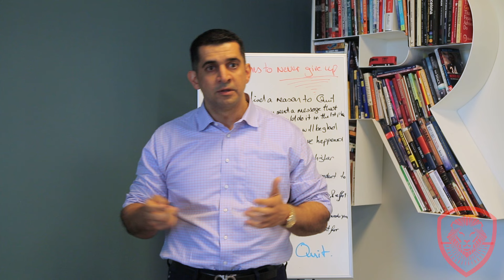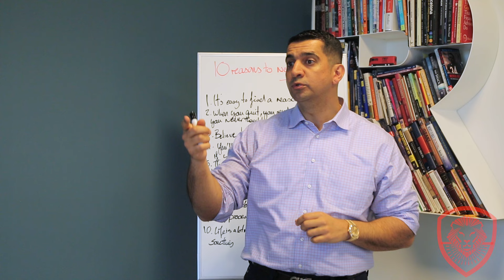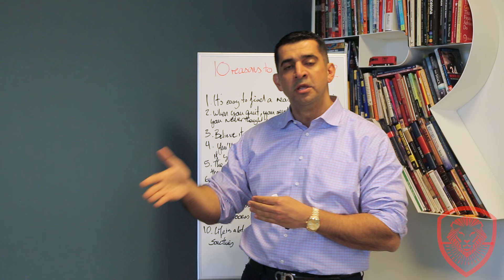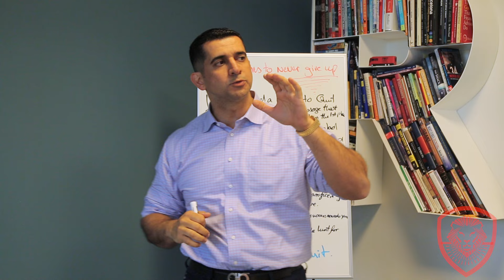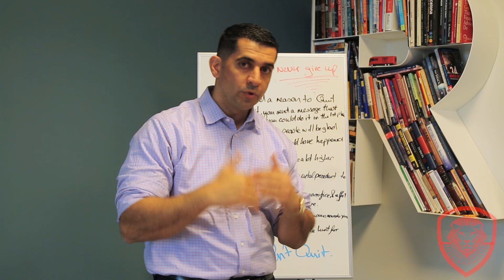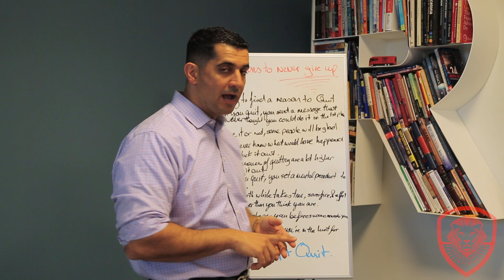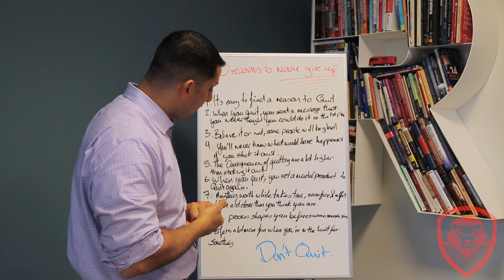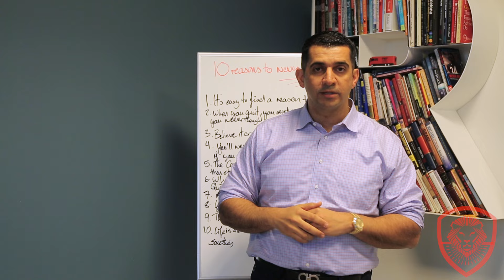10 Reasons to Never Give Up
Some of the greatest athletes, entrepreneurs and minds, are the people we haven't heard of because at one point they gave up. The process of going from being an underachiever to over achiever is extremely painful, challenging, and annoying but the final product is priceless.

Here are 10 reasons why you should never give up- Read the blog

25 Laws for Doing the Impossible

Some of the greatest athletes, entrepreneurs and minds are people no one knows about because at one point they gave up.  The process of going from being an under achiever to over achiever is extremely painful, challenging, and annoying but the final product is priceless.

Here are 10 reasons why you should never give up.

1.        It’s easy to find a reason to quit.

No matter how good or bad your life is going, you can always find an excuse to give up. But it works the other way too.  If you look for a reason to keep going, you can find that too.

Solution: There are 3 people we go to during tough times. Click here to find out the 3 types of people.

2.        When you quit, you send the message that you never thought you could do it in the first place.
Actions speak louder than words. In the end no matter what they hear you say, people will watch what you do.

3.        Believe it or not, some people will be glad that you quit.
They may not say it, but unfortunately many people you know will hope for you to give up. This is for the simple reason that your dedication to your goal will remind them of their own unrealized potential. Rather than proving your doubters right, let your dedication inspire.

Solution:  Here’s a video about the haters in your life.

4.     You’ll never know what would have happened if you stuck it out.
You know what happens if you give up — you end up right where you started. The hard part is having the vision to see the reward that lies at the end of the race.

5.     The consequences of quitting are a lot higher than sticking it out.
No matter how high a price you’ll pay to keep going, the price of abandoning your dreams carries the greater cost.

6.     When you quit, you set a mental precedent to quit again.
Think about a person who has tried to diet and failed several times. Their belief in their ability to lose weight is actually diminished by each abondoned attempt. Quitting and perseverance are both habit forming. Which habit do you want to develop?

Solution:  Read this article from business insider on the 11 ways rich people think differently than average people.

7.     Anything worthwhile takes time, sacrifice, and effort.
The more difficult the challenge, the more rewarding the victory. The most meaningful accomplishments in life are those that don’t come quickly or easily.

Solution:  Watch the life of an entrepreneur in 90 seconds.

8.    You’re a lot closer than you think you are.
Sadly, many people give up not realizing that success is right around the corner. There are not always clear markers in achieving a difficult goal.  The finish line could be just around the next bend.

9.     The process shapes you before success rewards you.
Setting difficult goals will stretch you, teach you perseverance and ultimately build your belief in yourself. It is the process that develops you. Greatness doesn’t come overnight, but it is forged by every inch of progress we fight for in pursuit of a worthwhile goal.

10.   Life is a lot more fun when you’re in the hunt for something.
We only get one life to live. When you’re fighting for a cause, a dream, or something greater than yourself you will find the enthusiasm, passion and joy that makes life a great adventure. The key is identifying your cause.  Read 25 laws for doing the impossible to identify your cause. To see more videos from Entrepreneur Network partner, Patrick Bet-David check out VALUETAINMENT